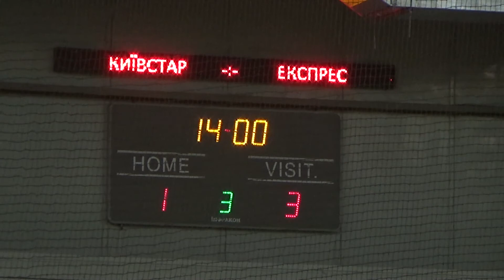Бизнес Лига 2018-2019 | 8 тур КЛ | ВсяИгра | КИЇВСТАР 1-3 ЕКСПРЕС